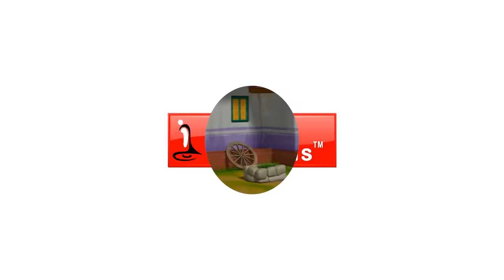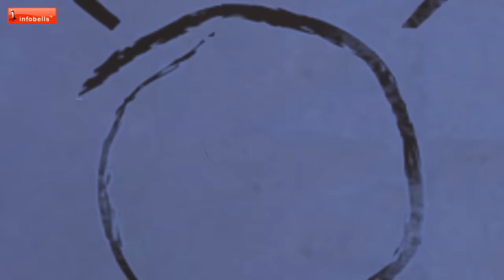Chitti Mariyu Magic Ascaryam - Surprise Egg | Telugu Rhymes for Children | Infobells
Kids love surprises, in this Telugu Rhymes for children, Chitti is surprised with each turn of events. When you surprise your kids, you can make their day!